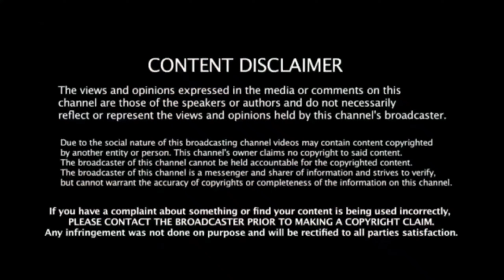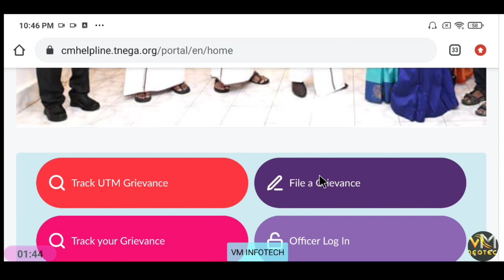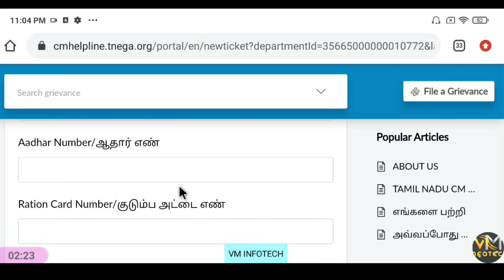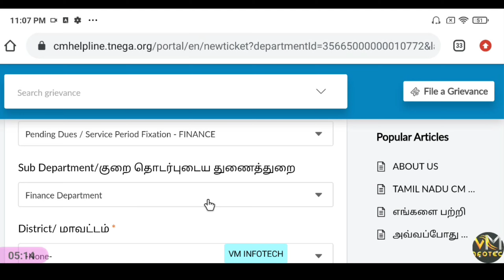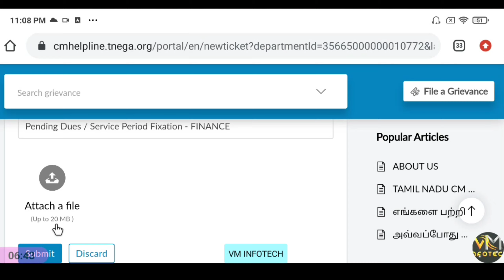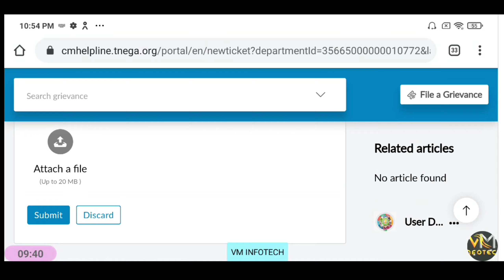EMI -க்கு உங்கள் தொகுதியில் முதலமைச்சர் திட்டத்தின் மூலம் தீர்வு! EMI moratorium today news in tamil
Moratorium latest news in tamil /Loan Restructuring /Supreme court updates
loan application
loan pe phone kaise milega
restructuring of loans
restructuring of rrbs
restructuring of loans meaning
restructuring of loans study iq
restructuring model in power system
restructuring of rrbs 2021
restructuring of loans rbi
restructuring of msme loans
restructuring 2.0
restructuring of regional rural banks
restructuring the tribunal system
restructuring of power system
restructuring meaning
restructuring of rrb banks
restructuring 2.0
restructuring 2.0 rbi
loan restructuring 2.0
hdfc loan restructuring 2.0
rbi loan restructuring 2.0
emi restructuring 2.0
restructuring 2.0 rbi
rrb restructuring 2021
rbi restructuring 2021
loan restructuring 2.0
rbi loan restructuring 2021
salary restructuring 2021
loan restructuring 2021
hdfc loan restructuring 2021
emi restructuring 2.0
sss loan restructuring program 2021

emi restructuring 2.0
moratorium news today
moratorium news today tamil

moratorium latest update
moratorium emi lockdown
moratorium emi
emi moratorium latest news
emi moratorium latest news in tamil
emi moratorium tamil
emi moratorium latest news telugu
emi moratorium latest news kannada
emi moratorium 2021
emi moratorium today news in tamil
emi moratorium news
emi moratorium extended
emi moratorium latest news in tamil today
emi moratorium 3.0 latest news tamil
emi moratorium extension
moratorium loan emi
emi loan moratorium latest news
rbi emi news 2021
rbi emi news hindi
rbi emi news today
rbi emi news
emi rbi news today tamil
rbi emi latest news today
rbi loan emi news today
rbi emi latest news today in tamil
rbi loan emi news today tamil
rbi emi latest news today telugu
rbi emi live news
rbi emi latest news
rbi emi moratorium latest news
rbi emi latest news today kannada
rbi moratorium latest news
rbi moratorium latest news telugu
rbi moratorium latest news tamil
rbi moratorium today news

rbi moratorium 2021 latest news
rbi moratorium extension in tamil
rbi restructuring 2021

FOR MORE CONTACT DETAILS, VISIT OUR CHANNEL ABOUT SECTION Watch VM INFOTCH on YouTube which streams news related to current affairs of Tamil Nadu, Nation, and the World.Stay tuned for all the breaking news in tamil... Thanks...
 -VEERAMANI
மேலும் பல விடியோவுக்கு சப்ஸகிரைப் செய்யுங்கள் நன்றி ..

rbi restructuring 2.0
rbi restructuring scheme
rbi restructuring 2020
rbi restructuring guidelines 2021
rbi restructuring 2021 in telugu